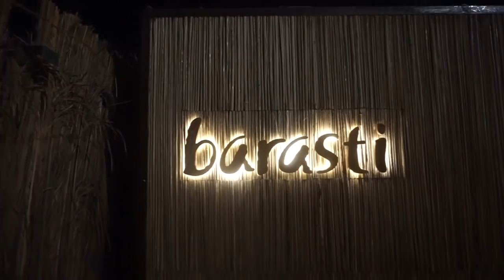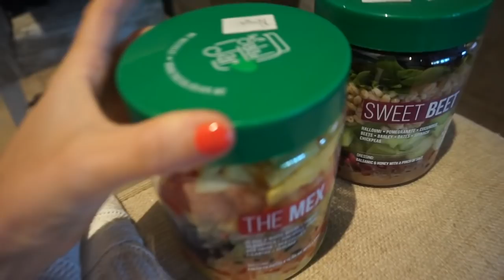DUBAI TRAVEL VLOG